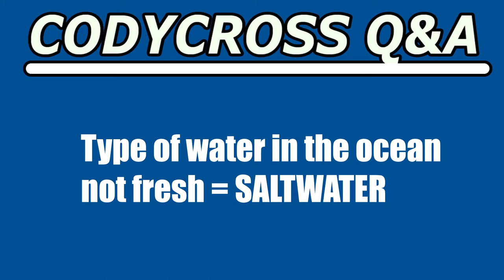Type of water in the ocean not fresh (CodyCross Crossword Answer)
Type of water in the ocean not fresh answer